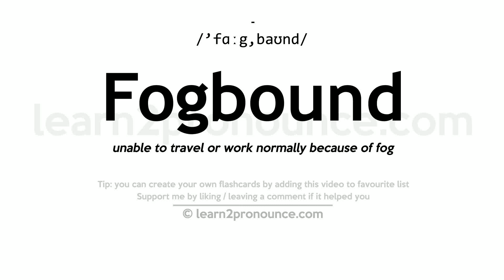Pronunciation of Fogbound | Definition of Fogbound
Fogbound pronunciation | How to pronounce Fogbound in English?
/`fɑːg,baʊnd/
Meaning of Fogbound | What is Fogbound?
(adjective) enveloped in fog
What is Fogbound | Fogbound meaning and definition?